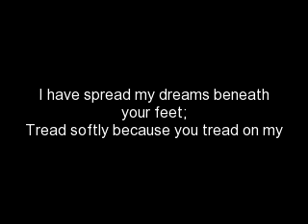joey balicao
the wedding